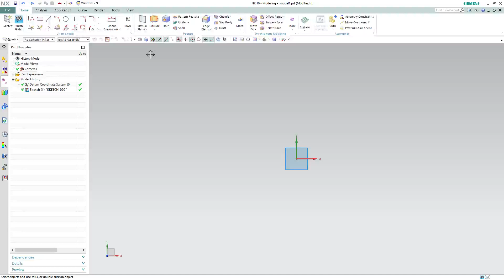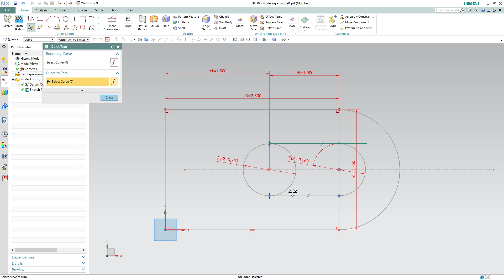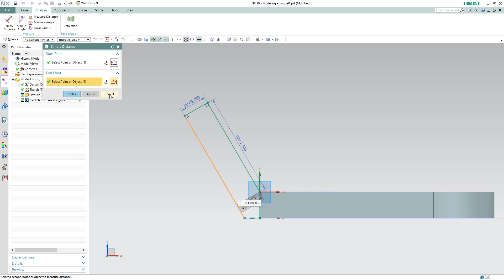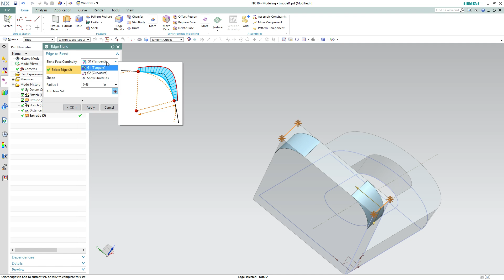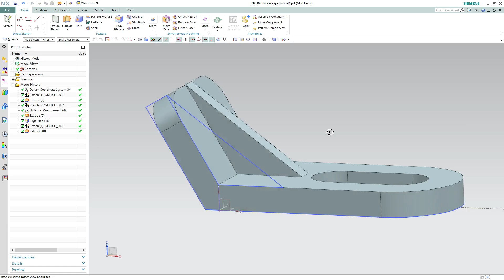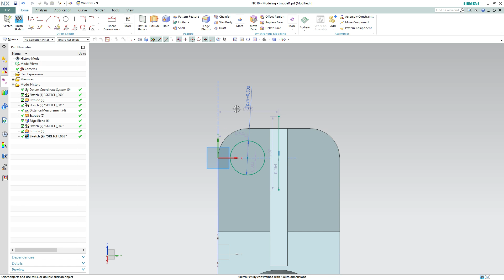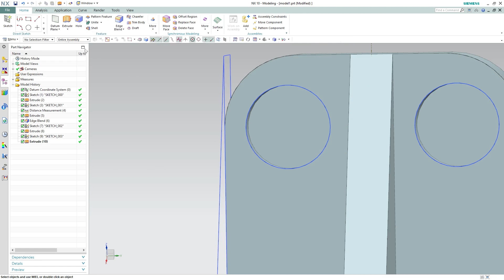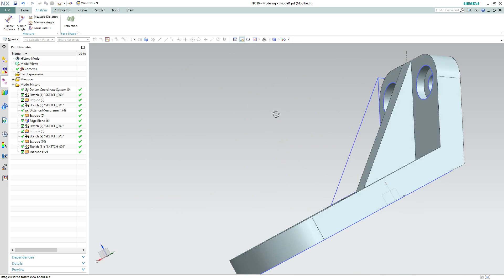NX10 3D - Activity 3 Problem 2